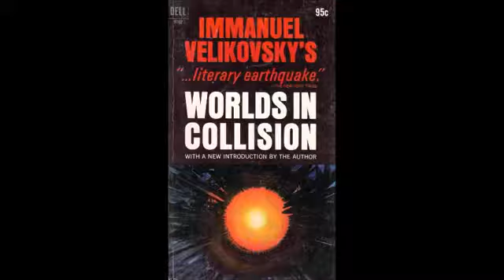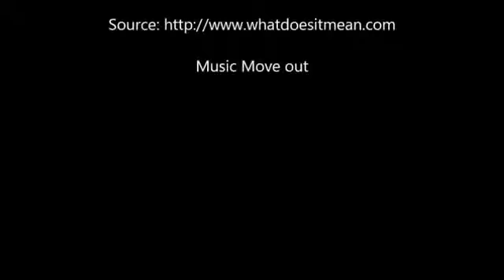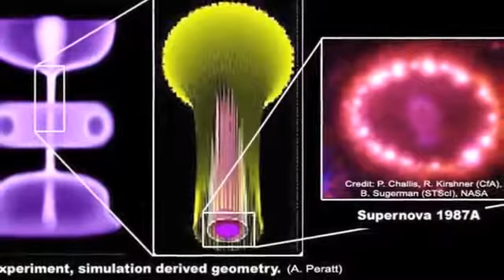Scientists Tremble As “Asteroid Army” Hurtles Towards Earth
According to this report, these giant asteroids appear to have an “intelligent trajectory” not unlike a military formation and is comprised of three waves with 43 of them flying close to.

[EU Times] Scientists Tremble As “Asteroid Army” Hurtles Towards Earth (January 4, 2015) .

A mind-bending new Aerospace Defence Forces (ADF) report circulating in the Kremlin today says that no known modern scientific explanation can be found as to why one of the oldest discovered.